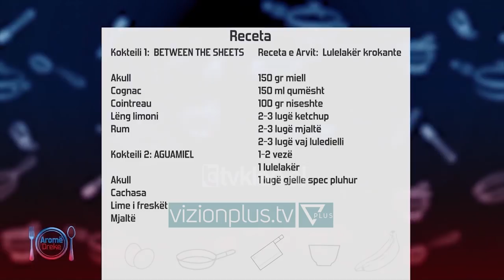Armiku i Popullit - Episodi 25 - Pjesa 3 - Vizion Plus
Armiku i Popullit është një emision komik/satirik që parodizon problematikat, personazhet, lajmet, mediat dhe ngjarjet aktuale të shoqërisë shqiptare. I drejtuar nga 1 moderator në skenë dhe 2 të tjerë në zë, nëpërmjet rubrikave të reja çdo javë, Armiku i Popullit nuk përjashton askënd dhe asgjë nga vëzhgimi i tij. Programi mbledh informacione te javes dhe video me permbajtje ne dukje normale e i kthen ne nje bashkesi te qeshurash nepermjet komenteve te dy zerave jashte ekranit dhe moderatorit ne studio, nen shoqerimin edhe te nje aktori profesionist ne sherbim te batutes se momentit. Çdo te enjte ora 21:00 ne Vizion Plus.